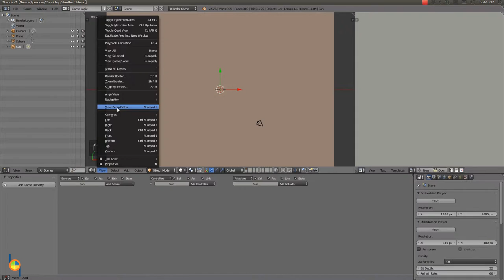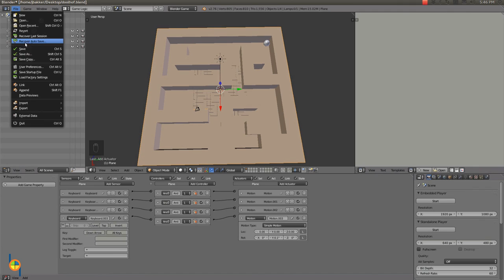Blender 101 labyrinth lesson 5/10